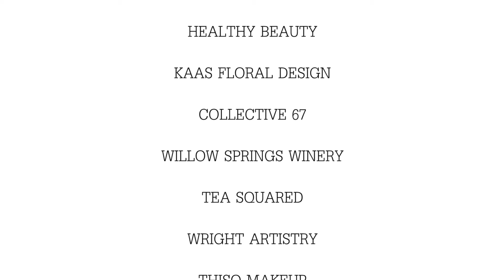Sharleez Fashion Gala at the FountainBlu